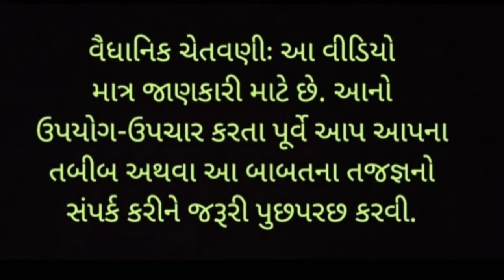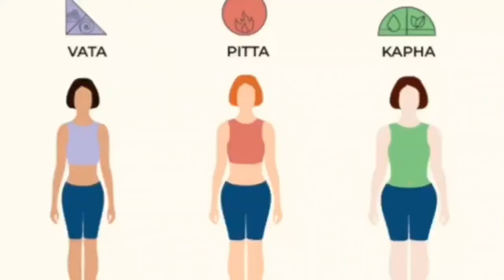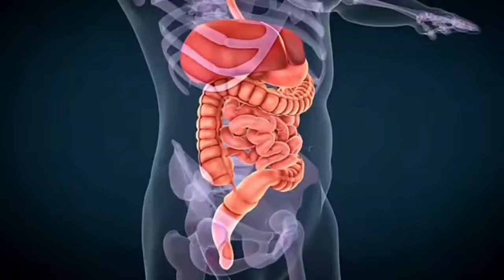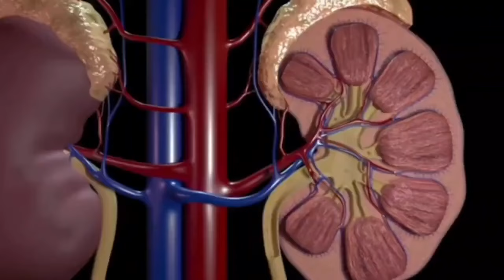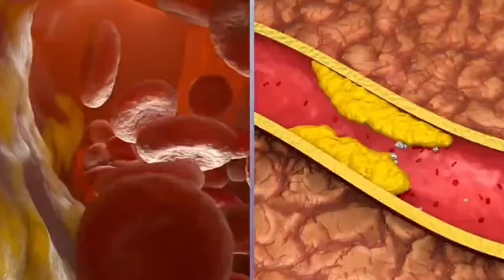જો તમે કેળા ખાઓ છો તો આ વિડીયો જરૂર જરૂરથી જુઓ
The information contained in the Video Content posted on this YouTube channel represents the personal views and opinions of the original creator based on the research and information present in various websites, books, journals and research papers and does not necessarily represent a professional opinion.

Certainly! Here's a sample SEO disclaimer with hashtags that you can use in the description of your YouTube video titled "Home Remedies for Joint Pain":

Certainly, here's a disclaimer with hashtags that you can include in the description or comments section of your YouTube video titled "Home Remedies for Joint Pain":

The information provided in this video is for educational and informational purposes only. Consult with a healthcare provider before trying any of these remedies.